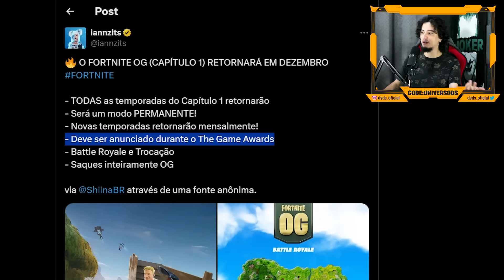O CAPÍTULO 1 DO FORTNITE VAI VOLTAR PRA SEMPRE